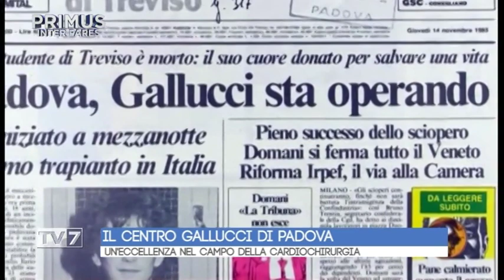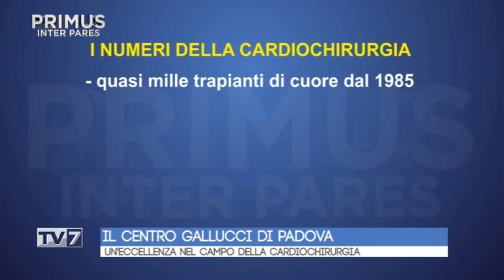Primus Inter Pares del 24/4/2019 - Prof. Gino. Gerosa (2 di 3)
Primus Inter Pares del 24/4/2019 - Prof. Gino. Gerosa

Ospite:
- Prof. Gino. Gerosa, Direttore Centro di Cardiochirurgia “Vincenzo Gallucci” Azienda Ospedaliera di Padova